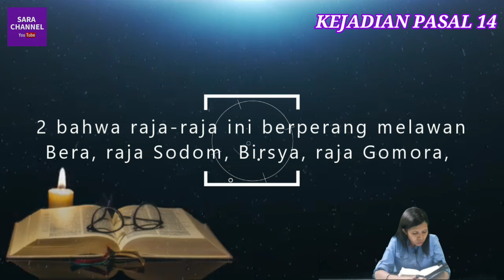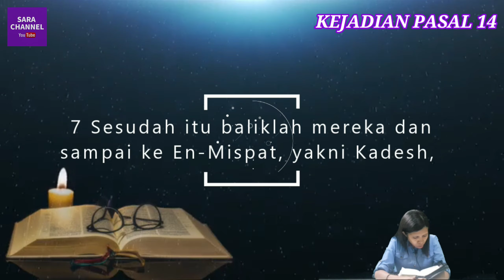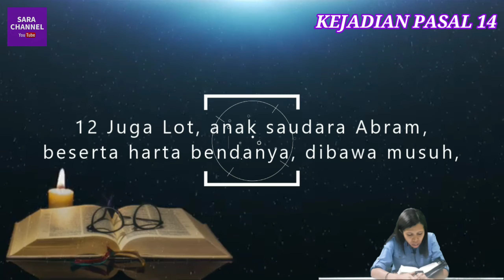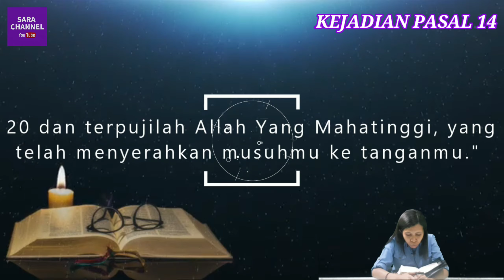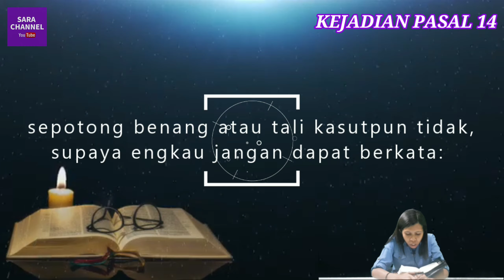[SC] BACA ALKITAB SETIAP HARI KEJADIAN PASAL 14 DIBACAKAN OLEH HT ETAH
SHALOM~~~ 🌷

Tuhan Yesus baik kemarin hari ini dan selamanya

Hari ini nKejadian pasal 14

Iman dari pendengaran dan pendengaran dari firman Allah🍀🍀🍀

YANG DIBERKATI FA SUBSCEIBE DAN LIKE